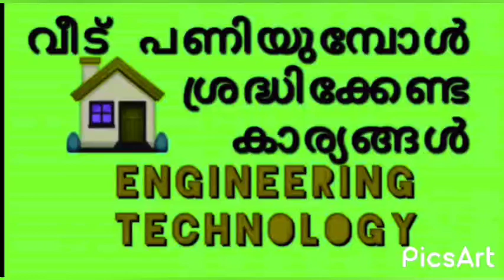Tution by# Engineer sathyan How to makebuilding and finishingwork/ Episode2 malayalam.